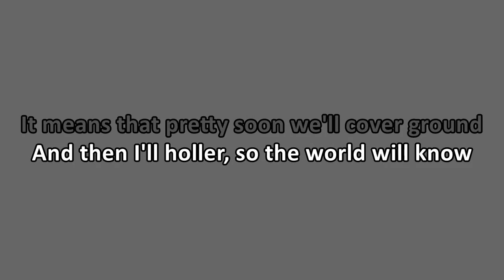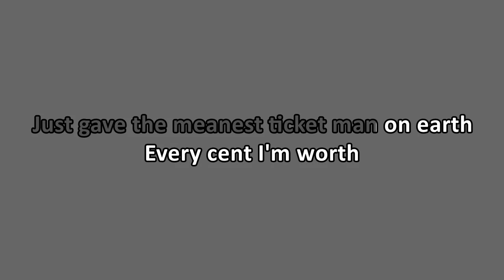Bobby Darin - Alabamy Bound (Karaoke)